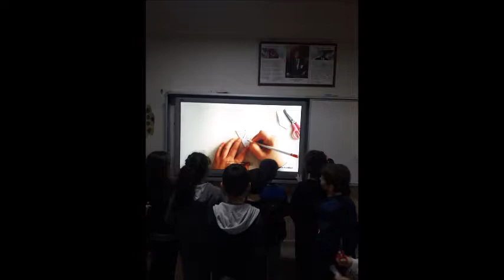KRIGAMI & SNOWFLAKES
FUN LEARNING WITH ORIGAMI